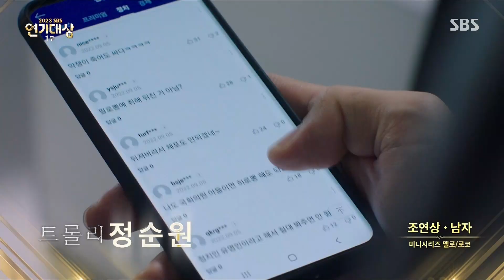‘마이 데몬×트롤리’ 정순원, 미니시리즈 멜로/로코 남자부문 조연상 수상!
2023 SBS 연기대상

☞ 12월 29일 오후 8시 40분 본방송